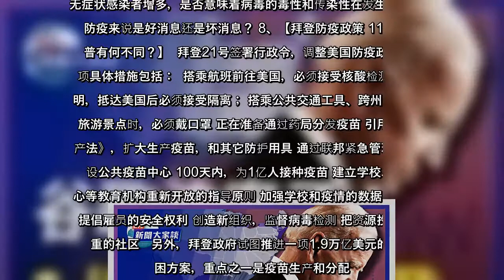欢迎收看周四（1月28日）的《新闻大家谈》。今日焦点：谷歌泄密 “后悔投拜登”；华府智库不怕中共，战狼傻眼；2016年忽悠希拉里选民，佛州男子昨被捕；